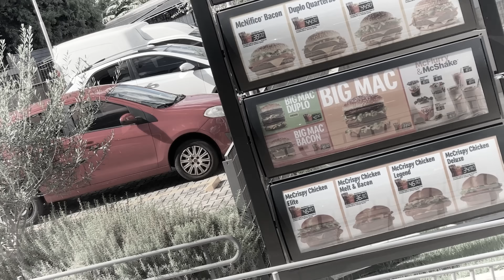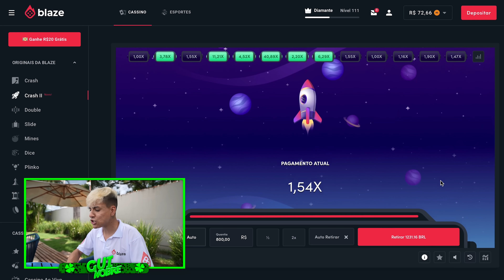MEU CAMERA MAN FOI ENTREGAR IFOOD PRO JOÃO CAETANO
Use meu código NOBRE e receba um bônus de boas-vindas de ate 1000 reais e 40 rodadas grátis nos jogos originais.
Jogue com responsabilidade.

Oi